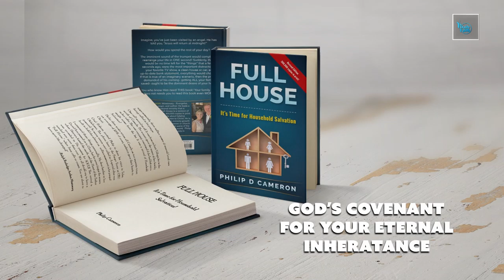Power of Agreement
Philip shares the story of the crippled man who’s friends lowered through the roof to meet Jesus. Find encouragement, teachings, and agreement as you believe for the salvation of your family. Philip and Melody then discuss life changing work taking place in Moldova as orphans are turned into sons and daughters and missionaries to their nation. See a the amazing project of Vatra that The Orphan’s Hands is building that can rescue and house up to 90 kids.

- Official Website of Philip D Cameron

- Official Website of The Orphan's Hands